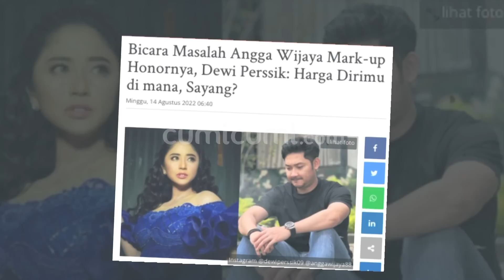Eksklusif! Ternyata Begini Awal Pertemuan Angga dengan Anna Pasca Cerai dari Dewi Perssik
Angga Wijaya, mantan suami ketiga Dewi Perssik nampaknya sudah siap membuka lembaran baru. Ya, dikabarkan Angga Wijaya akan menikah dengan kekasihnya yang bernama Anna pada 23 Juni 2023 mendatang. Sejumlah persiapan pun tengah gencar dilakukan Angga Wijaya, mengingat pernikahannya yang sudah menghitung hari. Lantas persiapan apa saya yang sudah dilakukan Angga Wijaya ?.